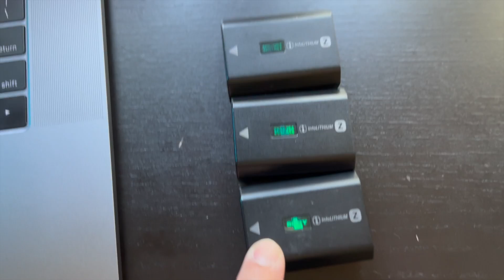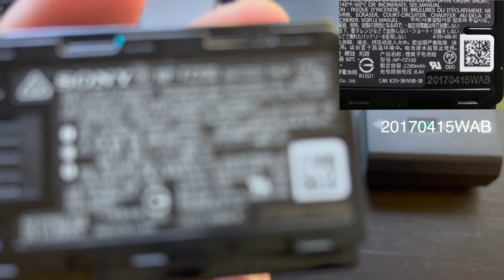Checking for fake Sony Z-batteries - Sony NPFZ100 Z-series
I'm here today to show you the Sony NPFZ100 Z-series battery pack! I'm going to show you how to tell if it's fake or not.

Sony NPFZ100 Z-series